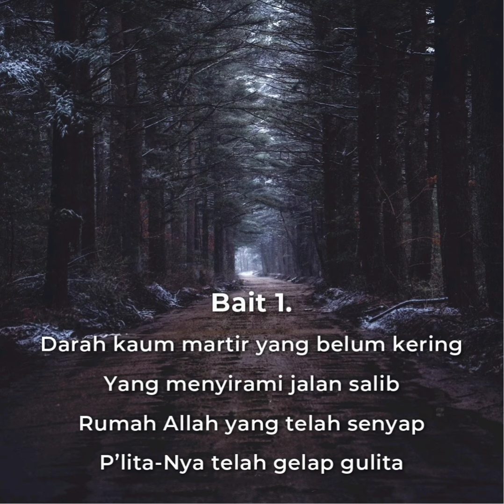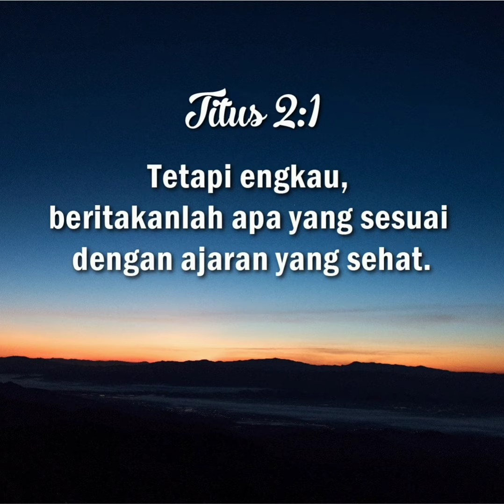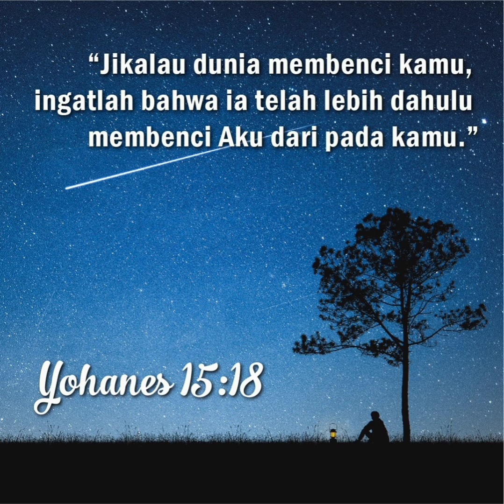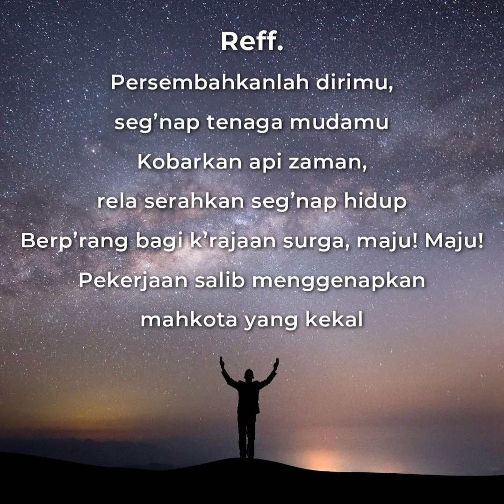Api Zaman (The Fire of Age) | Hymn in the Pandemic Time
Api Zaman
(The Fire of Age)
by C. M. Yu & Pdt. Stephen Tong

Penyanyi : Lincie Yang
Desing : Jonathan P.

Mari kita tetap mengobarkan api zaman yang telah dimulai oleh para martir
dan mempersembahkan diri kita bagi Kristus sampai kita mendapatkan mahkota yang kekal.
Syalom